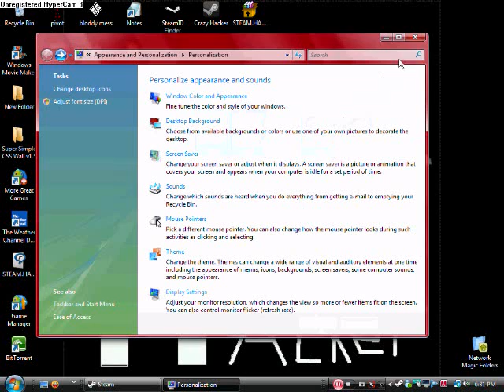How to change colors and/or make your tabs transparent.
How to change your color and / or make your tabs transparent.